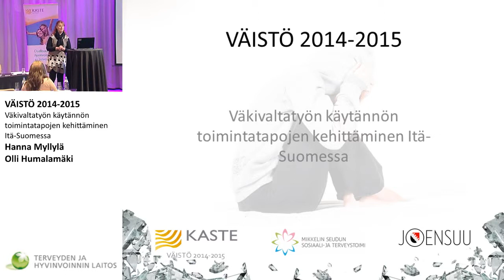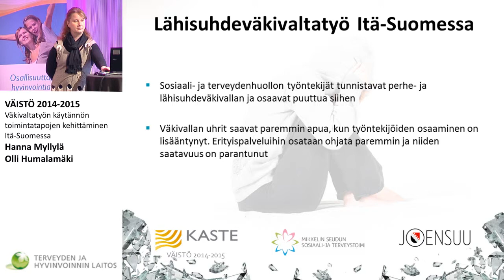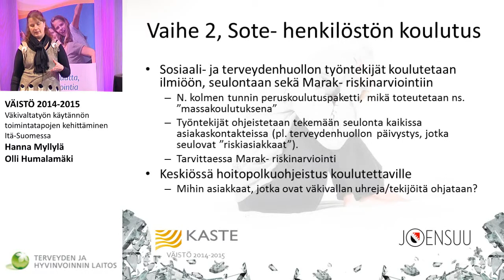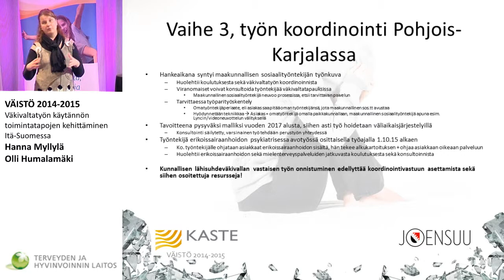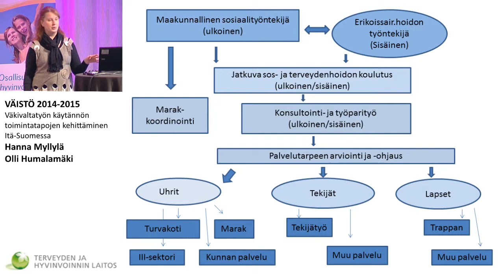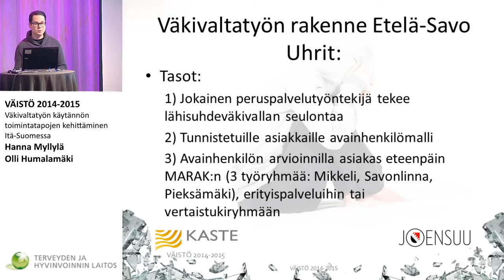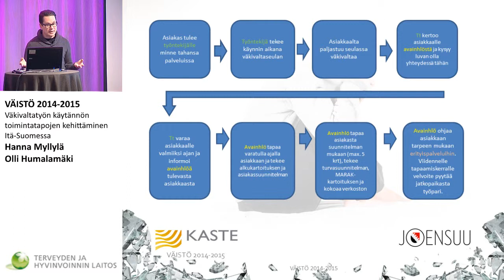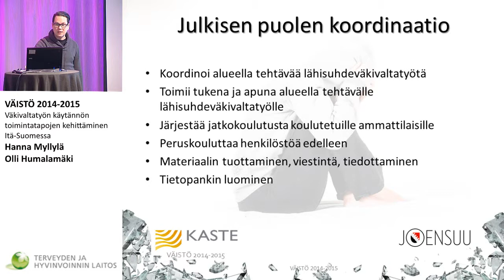Lähisuhdeväkivallan vastaisen työn toimintamallit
Lähisuhdeväkivallan vastaisen työn toimintamallit:                          - Pohjois-Karjalan ja Etelä-Savon mallit  projektipäällikkö Hanna Myllylä ja kehittäjäsosiaalityöntekijä Olli Humalamäki, Väistö-hanke